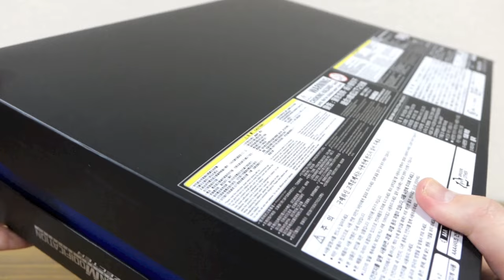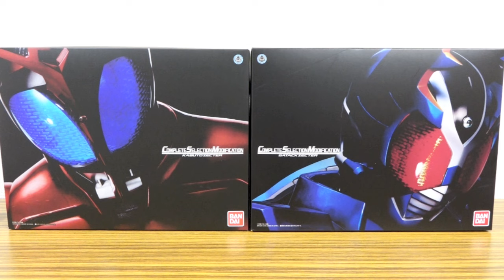プレバン限定 CSM第9弾！コンセレ ガタックゼクター 仮面ライダーガタック 変身ベルト レビュー！コンプリートセレクションモディフィケーション プレミアムバンダイ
CSMシリーズ コンセレ レビュー動画
CSMディエンドライバー 専用バインダー & パワーアップ版ディエンドカード